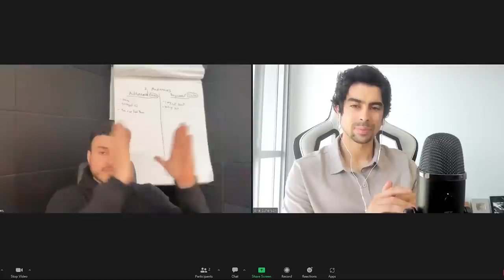From $0 To $1M A Month With Ecommerce - Jose Torres Interview | Arie Scherson Podcast #24